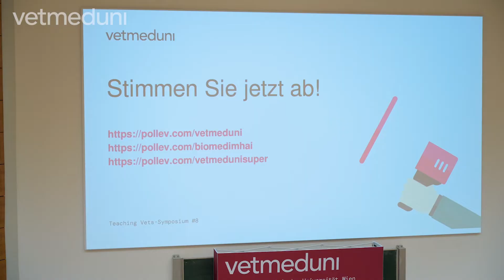Teaching Vets-Symposium 2022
Am 6. Oktober 2022 fand das Teaching Vets-Symposium der Veterinärmedizinischen Universität Wien statt. Der achte Teil der Symposiumsreihe für innovative Didaktik der Vetmeduni widmete sich inhaltlich aktuellen Entwicklungen im tertiären Bildungsbereich. Im Zuge der Veranstaltung wurden zudem Preise in den Kategorien Teacher, Instructor und Student of the Year sowie der Vetucation®-Award und der Studierendenpreis der Hochschüler:innenschaft (HVU) vergeben.

Video: Thomas Suchanek/Vetmeduni